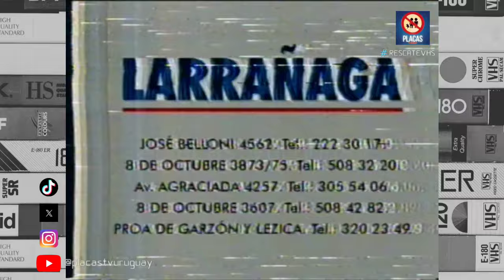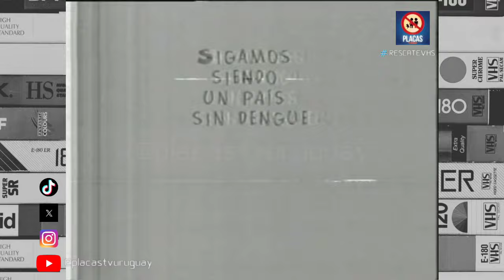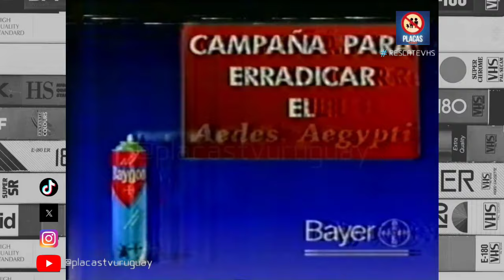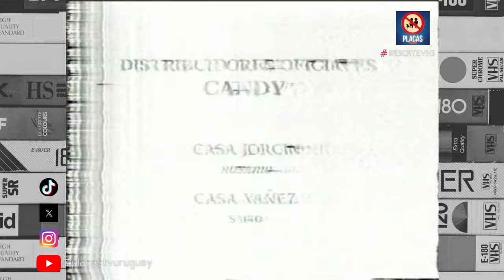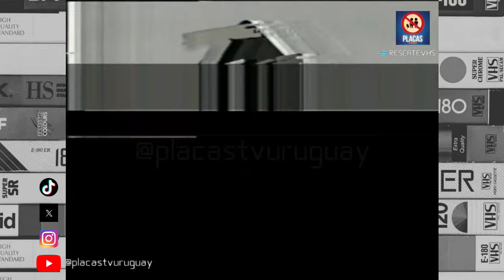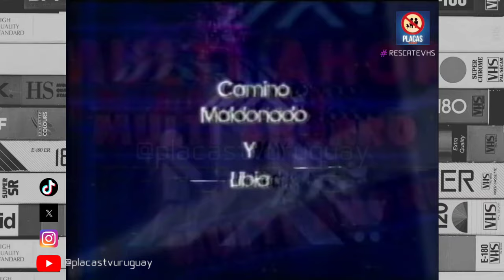Tanda 3 durante El Show del Mediodía (1998) RESCATEVHS en placastvuruguay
Para seguir sumando material perdido de la TV Uruguaya, nuevos RESCATEVHS y desenterrando imágenes no conservadas te pedimos apoyo👇

También podes ser miembro del canal de YouTube para ver los estrenos de forma instantánea.